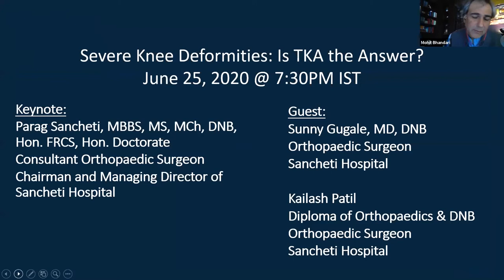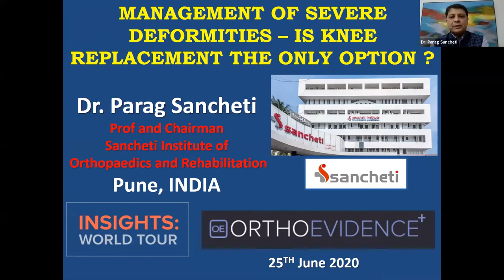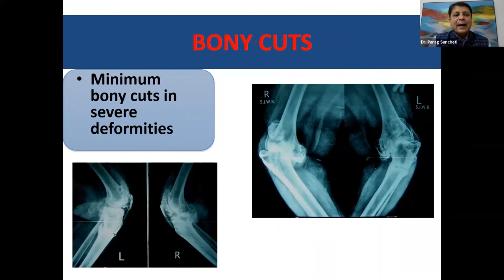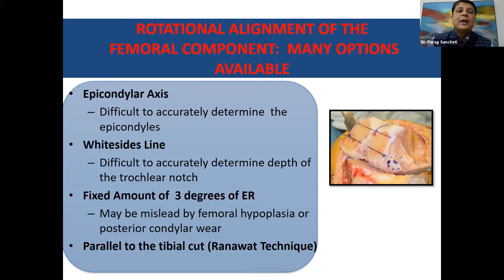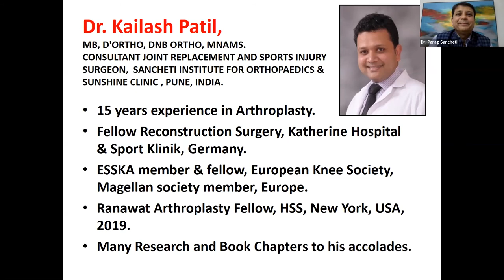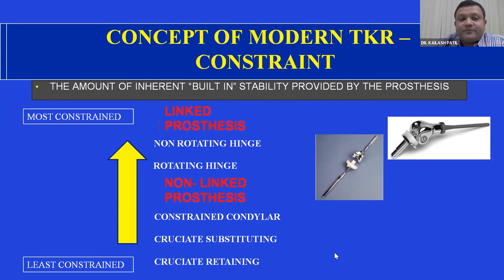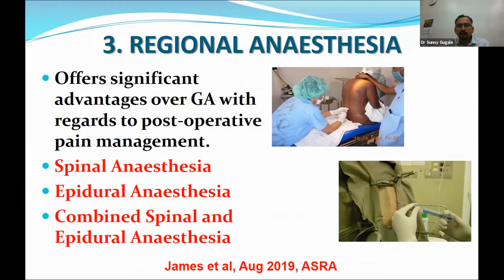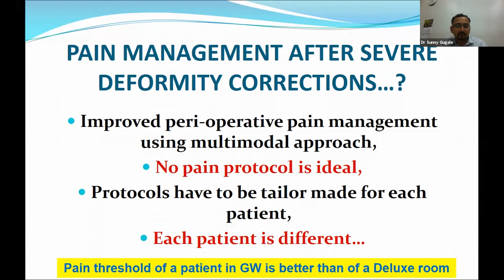Presentation - Severe Knee Deformities: Is TKA the Answer?